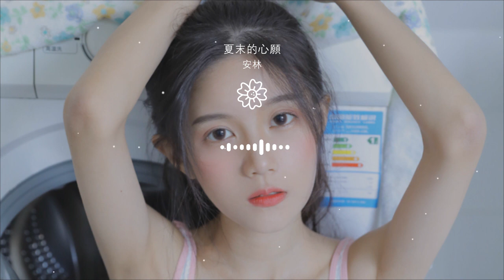安林 - 夏末的心願『』【動態歌詞Lyrics】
夏末的心願